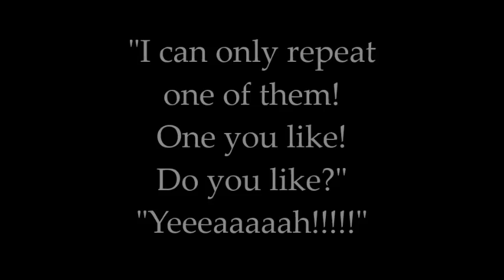Montserrat Caballe Encores "El Vito!" at her Carnegie Hall 1978 Recital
Amazing Montserrat!! And the audience Loved her!!